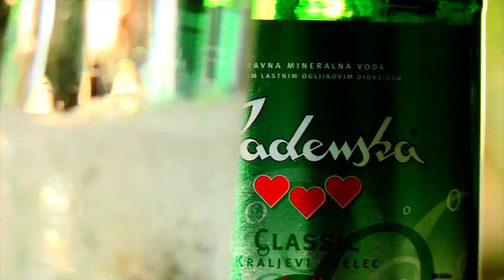I FEEL sLOVEnia - Iryna Osypenko Nemec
Scenarij / Screenplay:
TOMAŽ LETNAR, JASNA HRIBERNIK
Režiserka / Directed by:
JASNA HRIBERNIK
Kamera / Camera:
RADO LIKON
Glasba / Sound:
JANEZ DOVČ
Produkcija in postprodukcija / Production and Post-production:
CEBRAM d.o.o.
SLOVENSKA TURISTIČNA AGENCIJA -- STO
2011